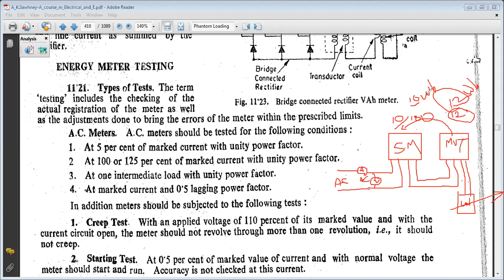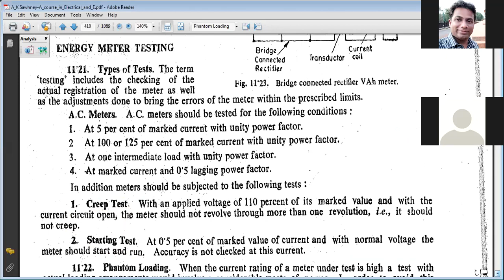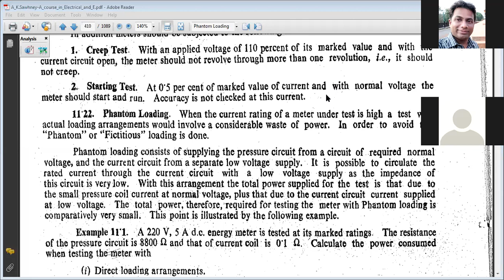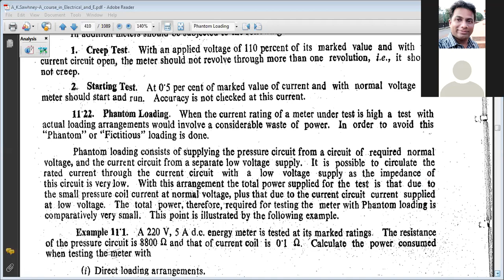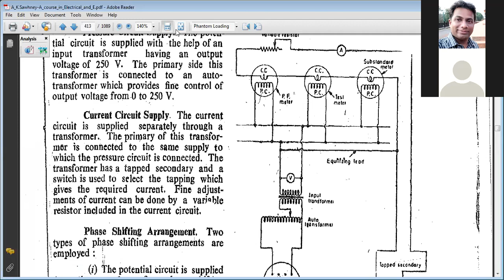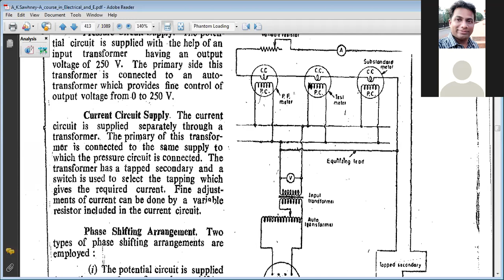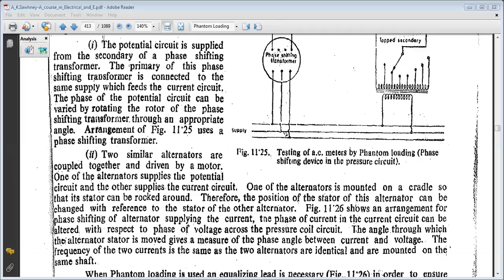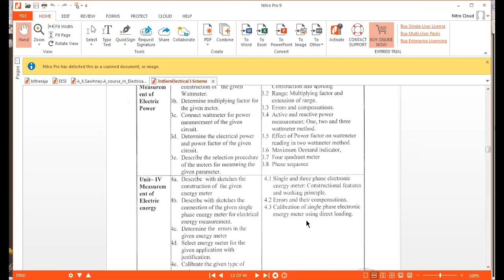Testing Callibration of energy meter 05102020